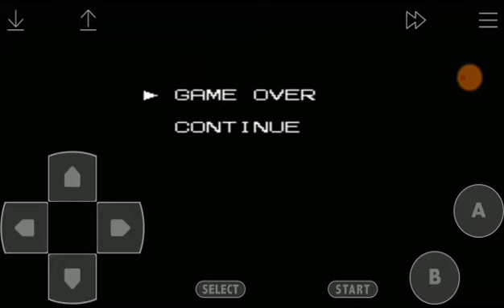Game Over: Karnov (NES)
Get stoned